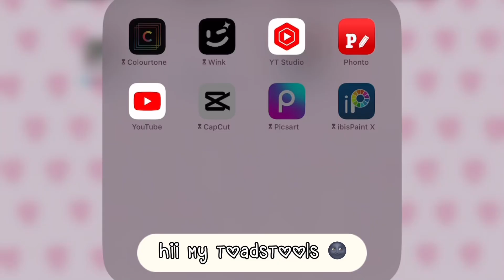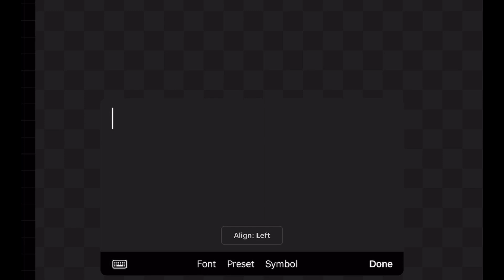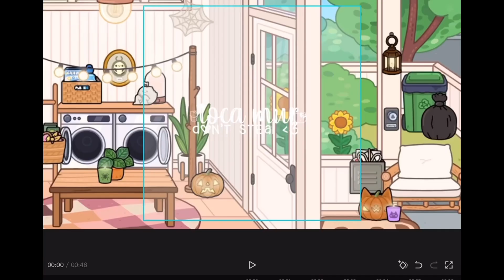how i make watermarks tutorial !!💕⚡️🎧👀|| *requested*